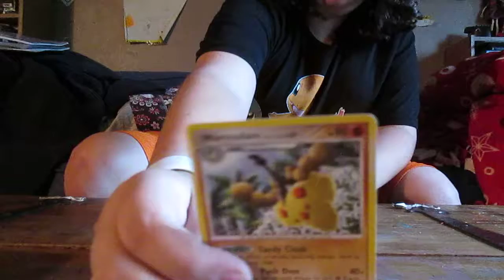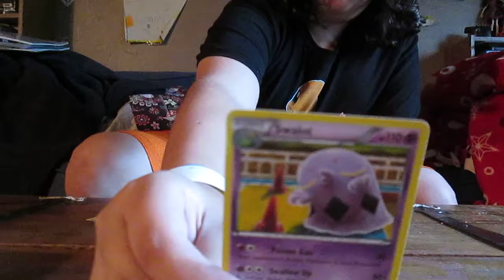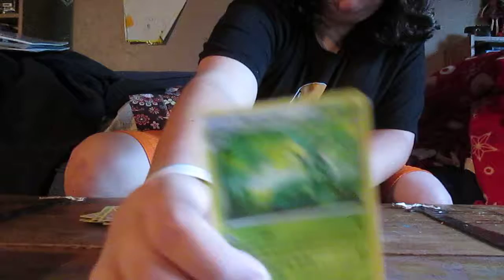Pokemon collection 13 of 15 Rare Cards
Pokémon collection 13 of 15